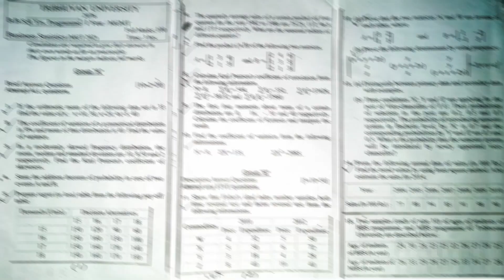BBS 1st year Business statistics exam paper 2076|solution link of all 19 Q.is given in description!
2076 BBS 1st year Question paper.
solution link of this question paper..